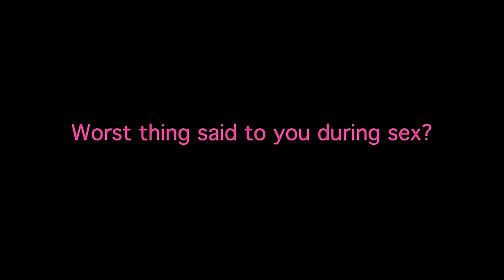fabTV - fab's Gay Sex Survey 2010 Teaser - Will You Fill It Out?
fab launches it's annual anonymous gay sex survey. Last year hundreds of guys filled it out so get thinking about sex and give the all-new questions a shot this year